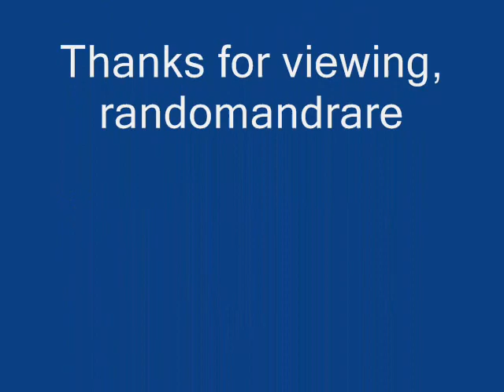Boogie Bill Webb Seven Sisters Blues (1969)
Boogie Bill Webb:Vocals & Guitar

Recorded in New Orleans, LA. Tuesday, April 1, 1969

Originally issued on and this recording taken from the 1974 album "High Water Blues" (Flyright 512) (LP) (U.K.)